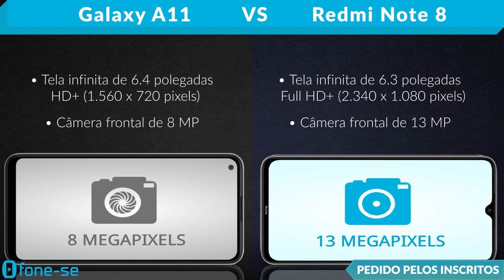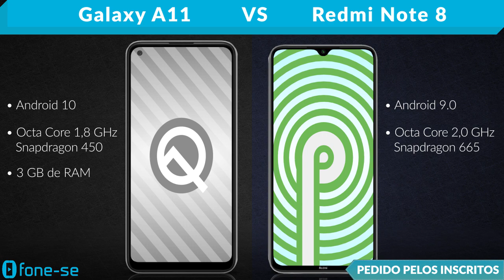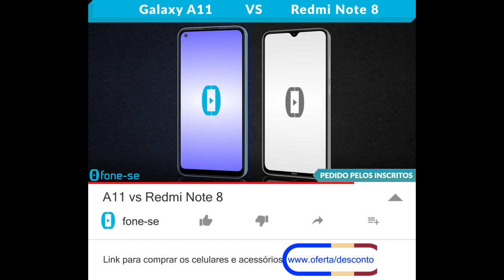A11 vs Redmi Note 8 (Comparativo)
Confira a ficha técnica do Samsung Galaxy A11 e do Xiaomi Redmi Note 8, uma comparação de tamanho exclusiva (3D), e muito mais.